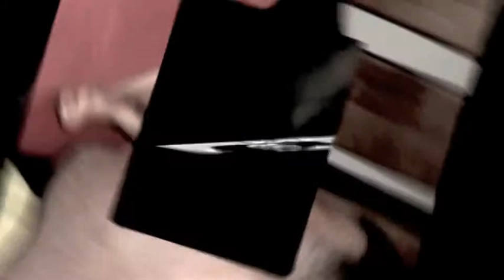Xeption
exception : ex·cep·tion (ek sep?sh?n, ik-), The act of excepting or excluding; exclusion; restriction by taking out something which would otherwise be included, as in a class, statement.

Xeption is an unXpected production of Peter Templar.